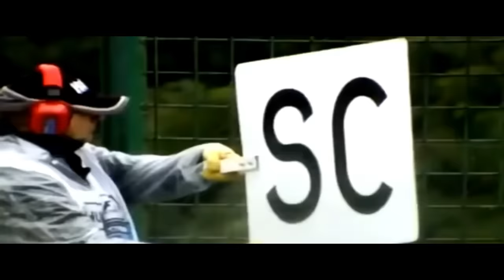ANDRETTI DÁ MAIS UM SOC0 NA CARA DA F1 E VAI FORÇANDO ENTRADA NA CATEGORIA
Sergio Milani
@scuderiamilani (Twitter)

João 3:16

00:00 - Introdução
01:10 - Andretti abriu formalmente fábrica em Silverstone
02:27 - GM sendo subestimada
03:30 - F1 não poderá negar
04:58 - FIA não tinha como negar juridicamente
05:41 - Motor é empecilho
06:44 - Barreiras financeiras
07:34 - Produtos e descontos!